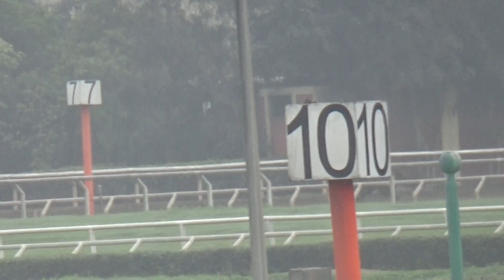Only You 18Sep21